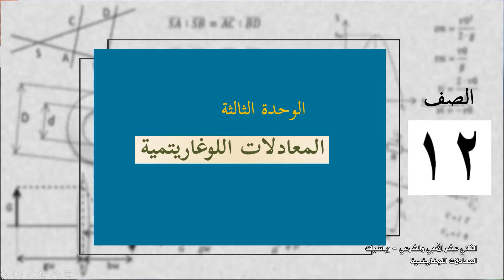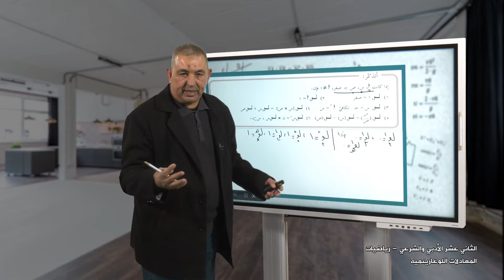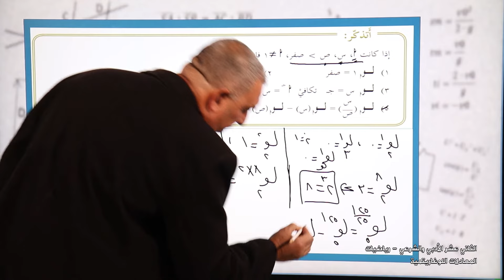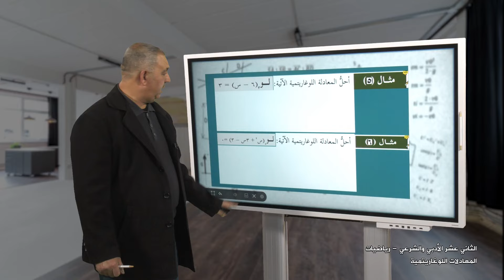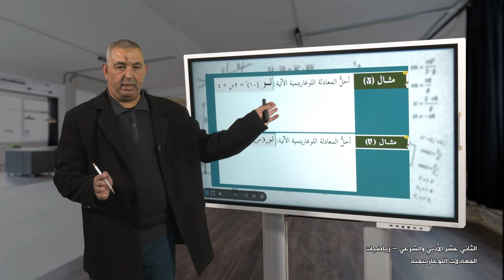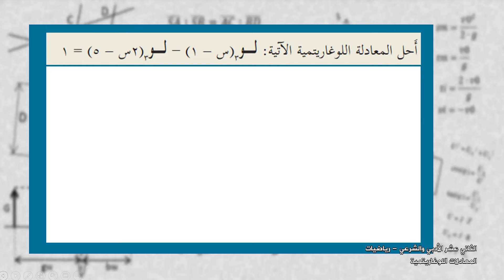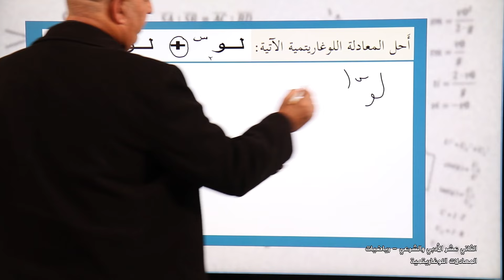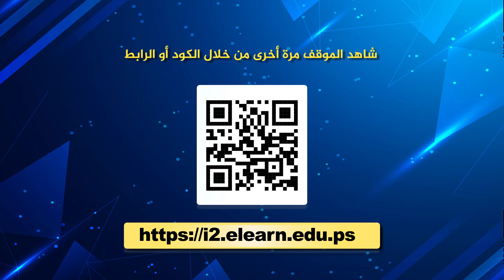الصف 12 أدبي | الرياضيات | المعادلات اللوغاريتمية | الفصل 2